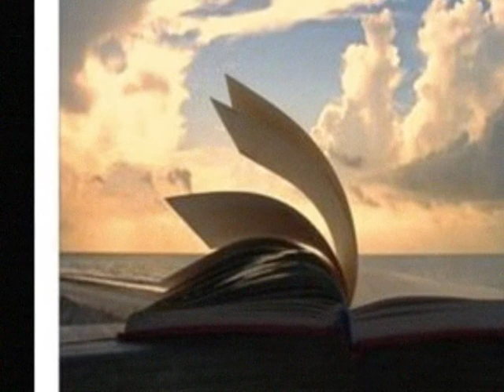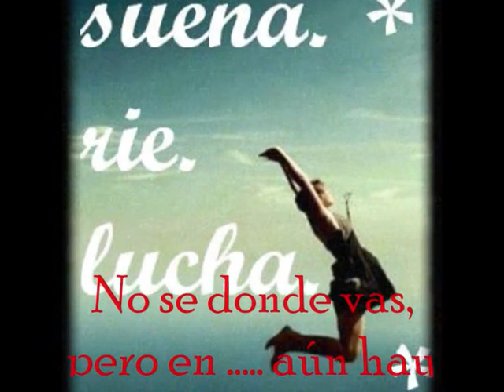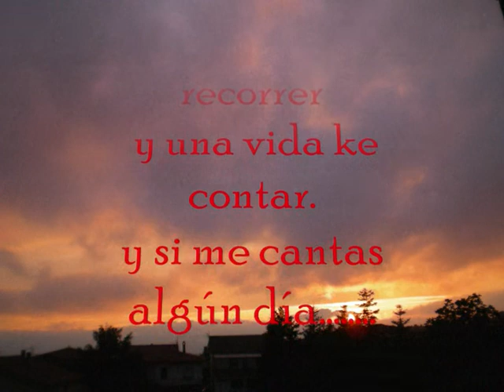A la hora y el lugar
Rockalcohol